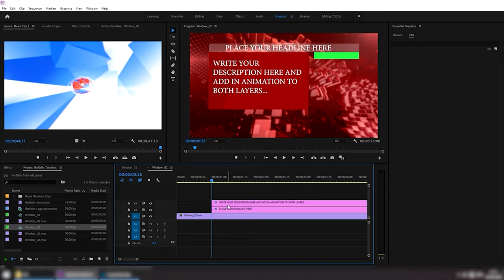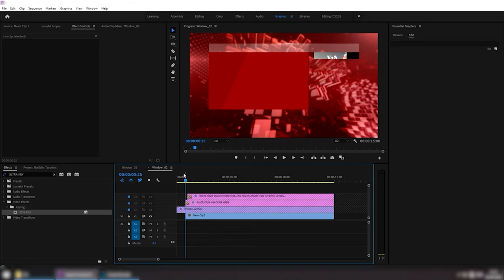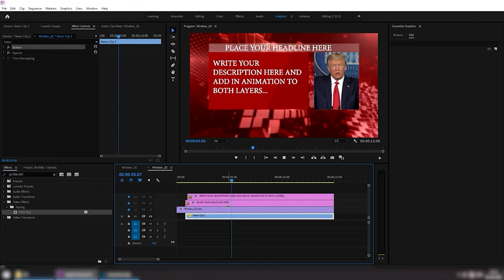Single Window Headlines Speed News With Intro Outro Free iforEdits